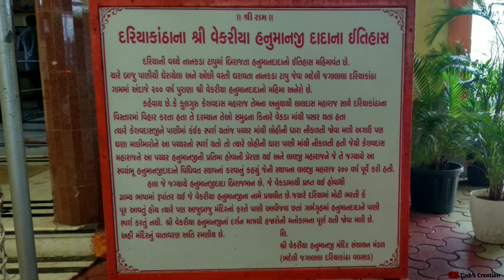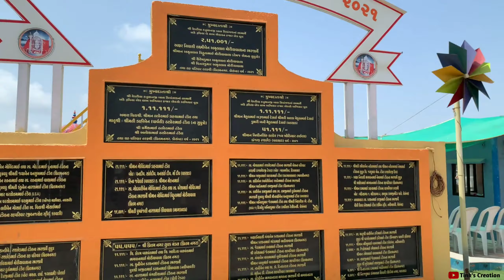Shree Vekariya Hanuman Temple Valsad || Temple Vlog || Jay Hanuman Dadu ❤️📿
Shree Vekariya Hanuman Temple Valsad || Jay Hanuman Dadu